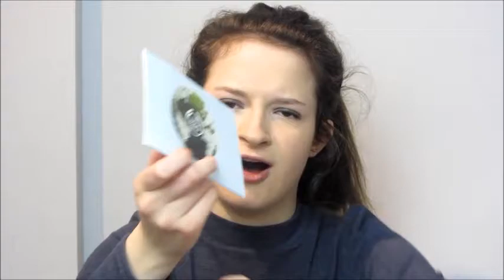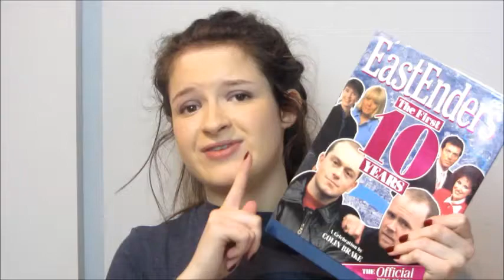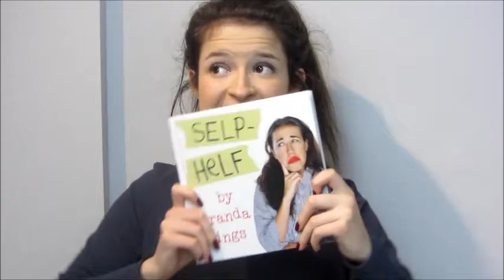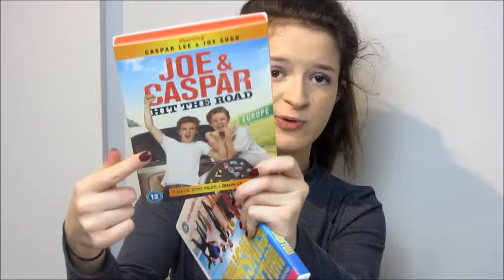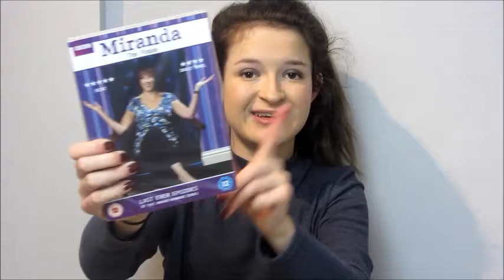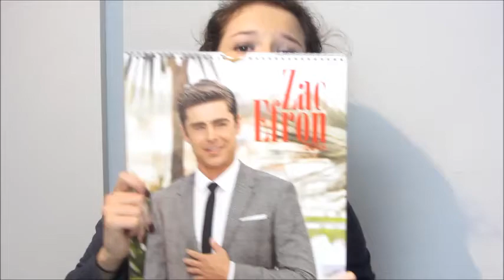What I Got For Christmas Haul 2015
Hi everyone, sorry this is a long video but I had a lot to show you and a lot to talk about. I'm super grateful for everything that I got and I love everything, thank you to my family and friends! If you haven't seen my 'What I Got For Christmas Haul 2014', it is linked below: